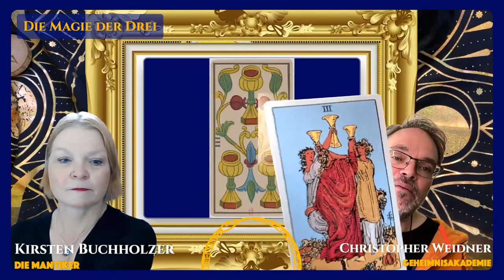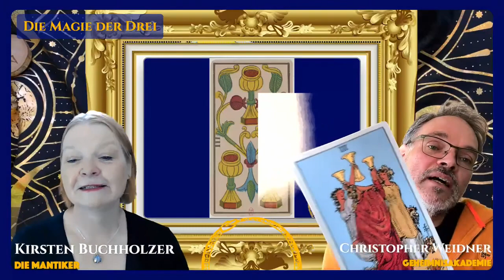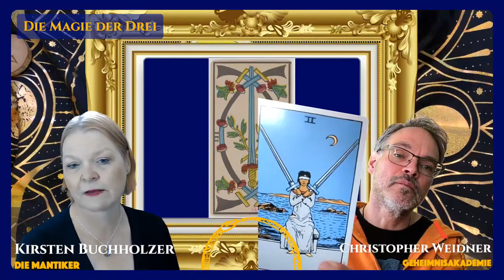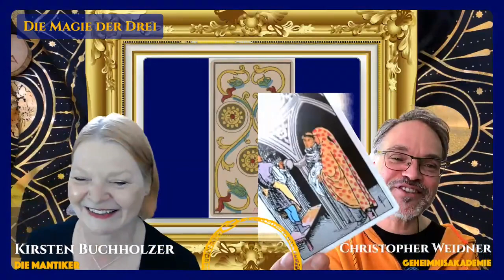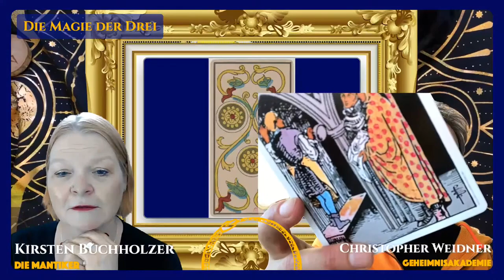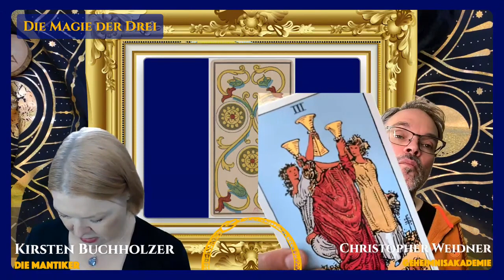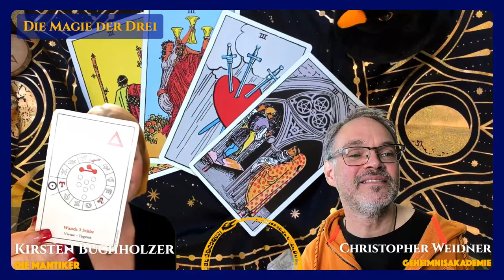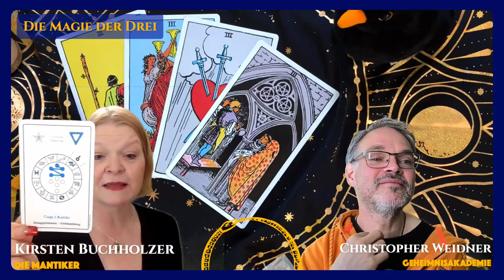Die Magie der Drei - Sei fruchtbar und kreativ. Die Zahlenkarten im Tarot (Episode 3 / 10)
Entdecke die Bedeutung der Zahlen im Tarot - mit Kirsten und Christopher

Heute: Die Magie der DREI

Nach unserer umfassenden Einführung in die Welt der Großen Arkana des Tarot, dem Reich der 22 Trümpfe, tauchen Kirsten und Christopher in dieser Serie in die Mysterien der Kleinen Arkana ein. In einer zehnteiligen Serie erforschen die beiden Experten – versierte Kenner der Symbologie, Astrologie und des Tarots – die fesselnde Verbindung zwischen Zahlenmystik und der bildhaften Sprache des Tarot.

Entdecke mit ihnen, wie Numerologie und Kabbala die Interpretationen und Bedeutungen der Zahlenkarten beeinflussen und wie die Verbindung der vier Elemente – Feuer, Wasser, Luft und Erde – aus den Zahlen eine Geschichte von 1 bis 10 webt. Diese Geschichte erzählt von der menschlichen Entwicklung und Entfaltung.

Kirsten und Christopher blicken wie stets über den gewohnten Rahmen hinaus und ziehen Parallelen zur Astrologie und den Runen. Sie beleuchten, wie die Zahlenmystik in verschiedenen Tarotdecks umgesetzt wird und bieten dir damit einen umfassenden Einblick in die Welt der Tarotkarten.

 Geheimnisakademie